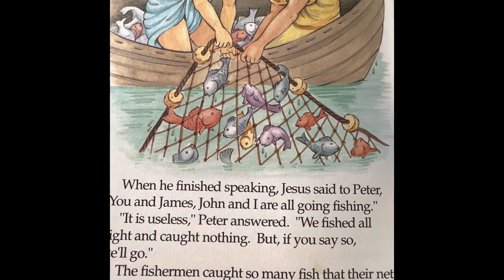Littles, Toddlers and Infants Enjoy Horses, Tractors & Puppets The Alpha Generation The Royal Life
For The Alpha Generation, The Royal Life, children, toddlers and infants can enjoy watching horses, tractors, cows, cats, geese, kids and puppets. As we have fun, education and edification. Our new children’s channel is evolving, keep coming back. We will have a music producer, field trips and a show coming to daycares or pre-schools some time this summer. We are even, going to start going live in the next few weeks with Sally, Sockie and Ms Victoria…we’ll see Ms Elizabeth, too.